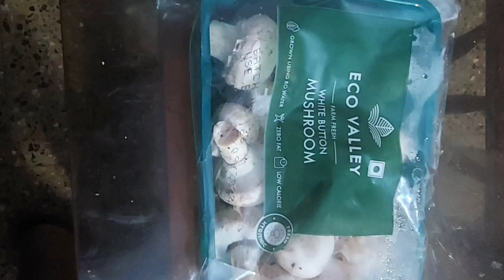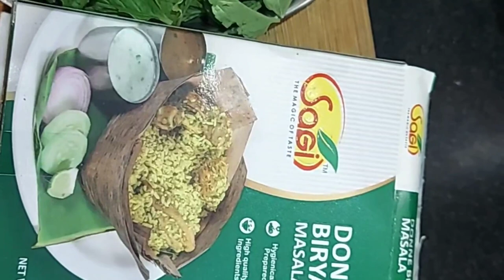Mushroom Donne Biryani || Homemade Biryani || Hotel Style || Biryani in Kannada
In a pressure cooker heat little edible oil & Ghee with that add 30gm of Ginger garlic paste and 2 chopped onions and then add 200gm of cleaned Mushroom & saute & cook it partially.
On the other side, Get fresh mint, Coriander leaves, and Green chilies in a mixer and prepare a paste.
Now add the prepared paste into the partially cooked vessel, Then add Saggi Donne biryani powder and mix it well.
Add 500 gm of rice with the required quantity of water & cook for 3 whistles.

Ingredients :

Mushroom(diced)-200gms
Bullet & Basmati Rice(soaked in water)-500gms
Bay leaves-2
Onion(sliced)-1
Green chilli-6
Lemon- 1/2 Piece
Ghee-2 tbs
Salt for taste
Cooking oil